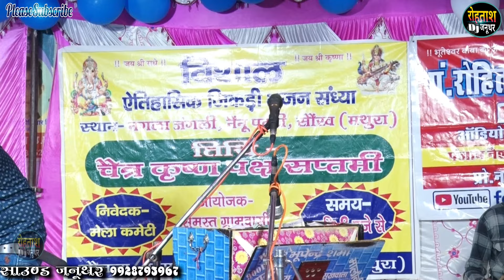नगला जंगली सौंख जिकडी 2024 ~~ Bhupendra Sharma की शानदार जिकडी ~~Nagla Jangli sonkh